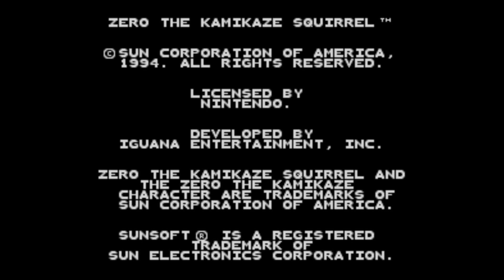Comment Cuts: "Toy Galaxy Dr.Pepper Shilling"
The Best of my Comment of The Day series from 2019, perfectly sliced up for your listening enjoyment.
This Comment Cut features Redroversk